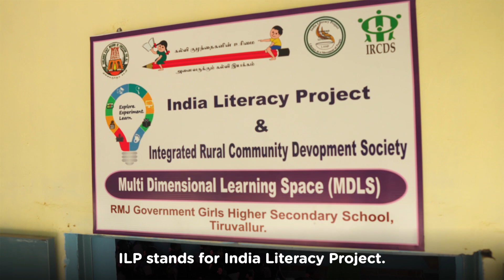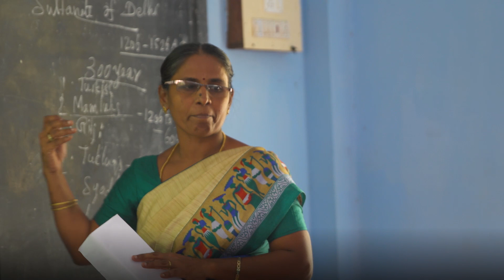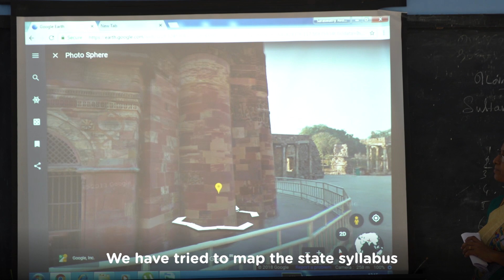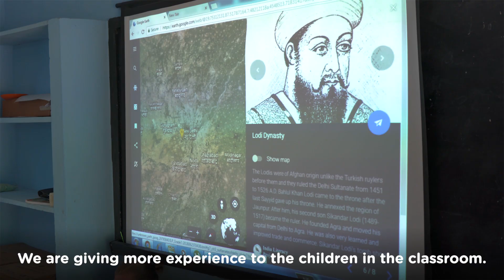Google Earth in the Classroom: India Literacy Project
39% of India's population is under the age of 18.  India Literacy Project is making sure that this is an educated population. They are enabling access to schools, delivering higher learning outcomes, and providing technology for more interactive and immersive experiences in the classroom.  This powerful education package shows historical sites, flows of rivers, and kingdoms of various rulers.